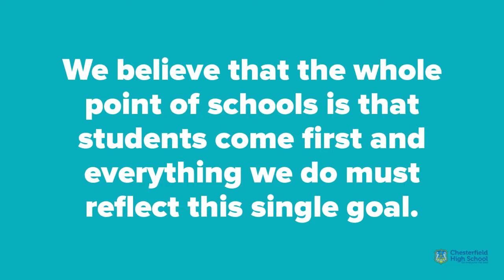Chesterfield High School - The Vision